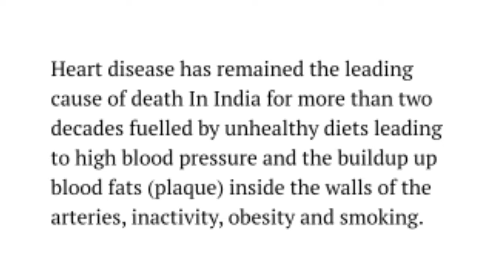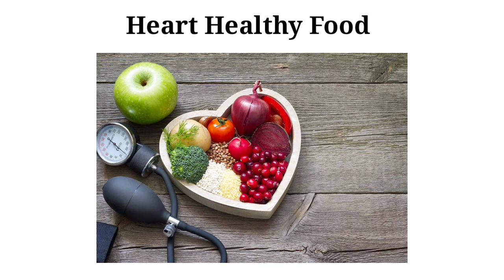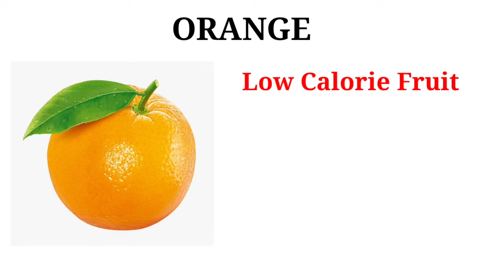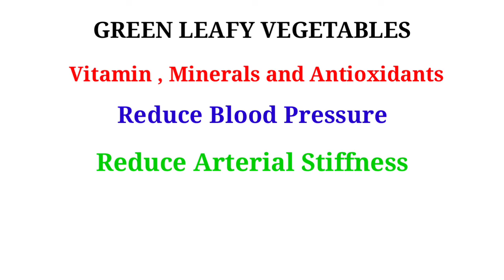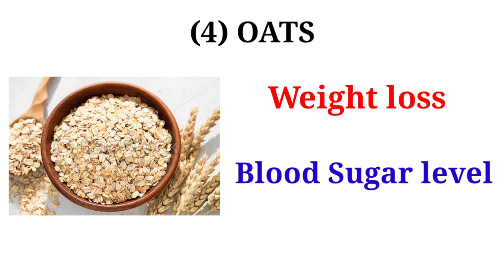ये खाए कभी नहीं आएगा Heart Attack | Best food to prevent Heart Disease | Dr. Sachin Thakkar